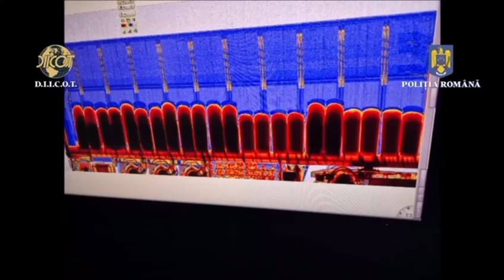Cocaină din Ecuador adusă în butoaie cu fructe congelate